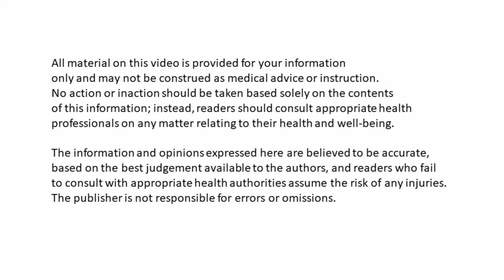Pregnancy में आपकी सेहत की दुश्मन हैं ये 7 चीज़ें! - Foods to Avoid During Pregnancy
आज के इस विडियो में मैं आपको बताऊँगी उन चीज़ों के बारे में जो आयुर्वेद के हिसाब से pregnancy में बिलकुल भी नहीं खानी चाहिये|

Please join our Whats App group for Living Healthy Tips

Please join our telegram Channel for Living Healthy Tips

सेहत की दुश्मन हैं यह 10 चीज़ें! इन्हें भूल कर भी न खाएं – 10 Worst Foods for Health

All material on this video is provided for your information only and may not be construed as medical advice or instruction.
No action or inaction should be taken based solely on the contents of this information; instead, readers should consult appropriate health professionals on any matter relating to their health and well-being.